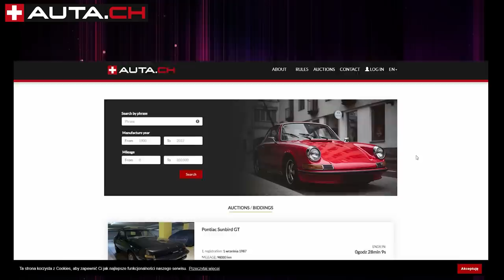BMW G01. Left side restore. Ремонт левой стороны.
Cars from Switzerland/Машины из Швейцарии
It took a long time to replace a quarter, everything was damaged. But everything worked out for me. See.
Замена четверти заняла много времени, все было повреждено. Но у меня все получилось. Видеть.